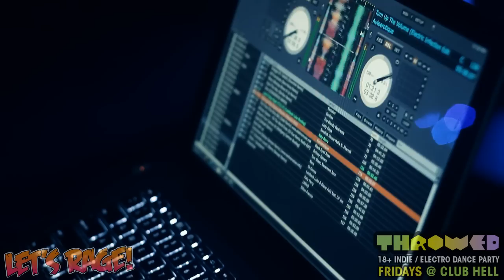Throwed Providence (18+) Dance Party 5/27/11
FRIDAY May 27h - THROWED PROVIDENCE (18+) DANCE PARTY

with DJs; Texas Mike + Special Guests!

E-MARCE PRESENTS:

THROWED! Providence

18+ INDIE / ELECTRO / BASS DANCE PARTY

Every Fucking Friday!

BECOME A FAN OF THROWED DANCE PARTY!

THROWED Providence

With DJs:

TEXAS MIKE

SPECIAL GUESTS TBA

Hosted by:

LET'S RAGE!

18+ | 10:00pm - 2:00am

Tickets are also available at the door on the night of the event!

Every Friday

@ CLUB HELL (18+)
77 Richmond St.
Providence, RI